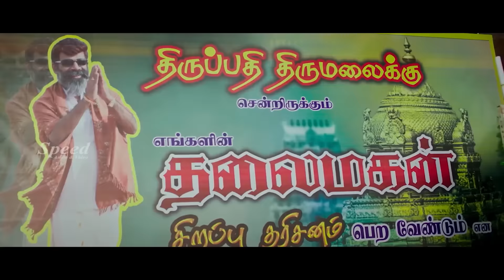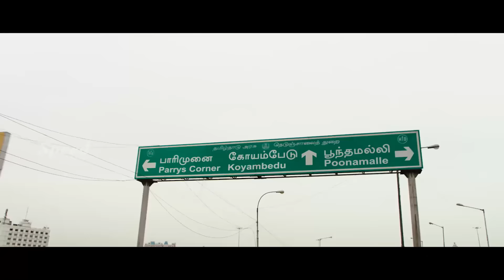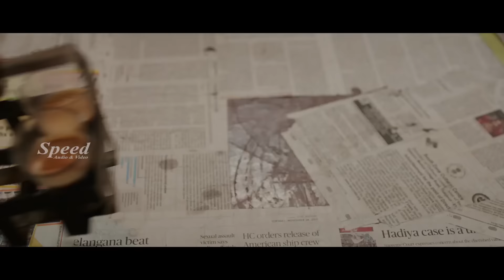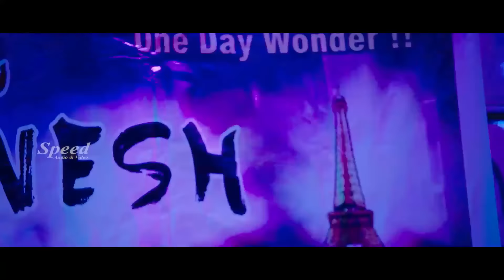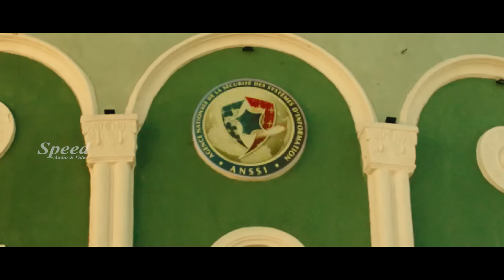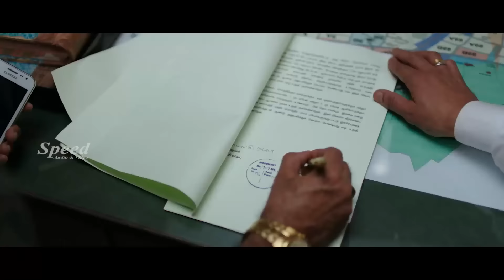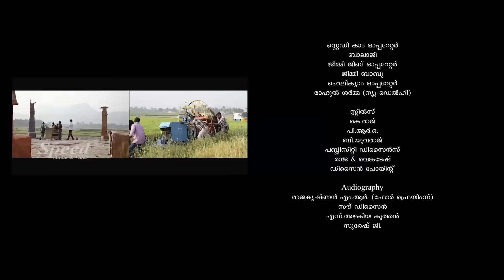Junga Malayalam Dubbed Movie | Vijay Sethupathi, Sayyeshaa, Madonna, Yogi Babu, Rajendran